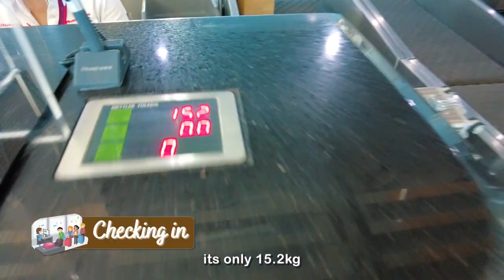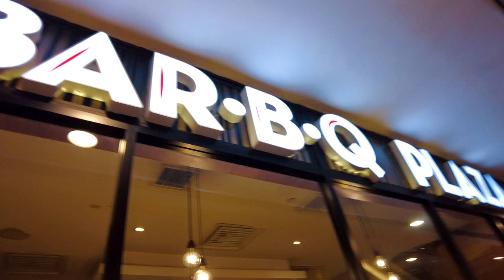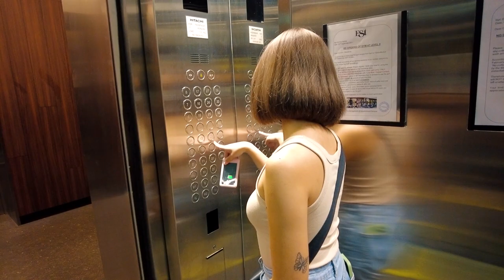THIS IS OUR 1ST TIME TRAVELING TOGETHER! (Throwback vlog #3)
As you guys know Malle is currently in Dewi Remaja, we can't make vlogs together, but we have many throwback vlogs.